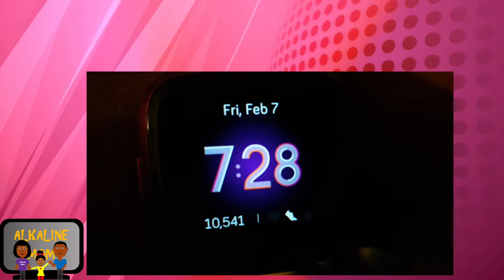Need Extra Motivation??? PartnerUp | 10,000 Steps A Day Walking Challenge - Day 37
Hello Family & Friends!

Some days you need that EXTRA motivation! Find yourself a walking partner or someone to help you make it through the day!

Welcome to Day 37 of our 10,000 Steps A Day Walking Challenge! We are using our Fitbit to track our steps. Let’s start walking together.

Get motivated with this channel’s Walking Anthem🔥 - Walk Like A Boss-🎤 🔥OUT NOW!!! This song and video was written and composed by Alkaline Mom.